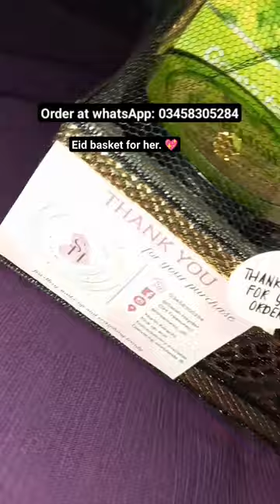Eid basket for her💖 bollywood music song insta: treasures_sh